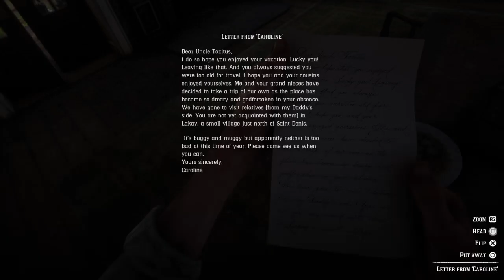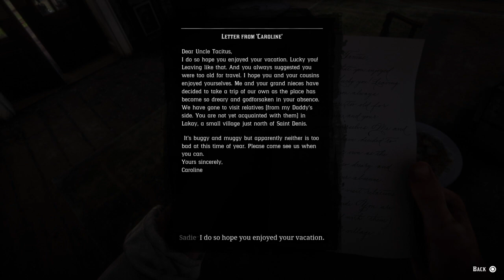Red Dead Redemption 2: Part 42 Chapter 5 Saint Denis - Dear Uncle Tacitus | Fleeting Joy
Red Dead Redemption 2 Series GameplayPart 42 Walkthrough
Chapter 5 Saint Denis
Dear Uncle Tacitus
Fleeting Joy